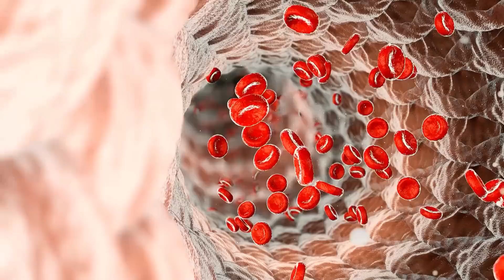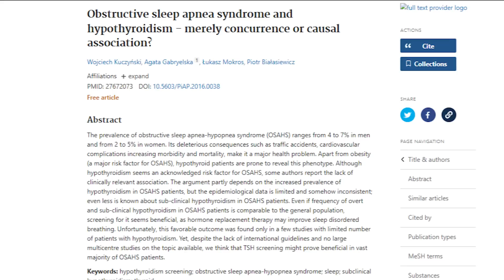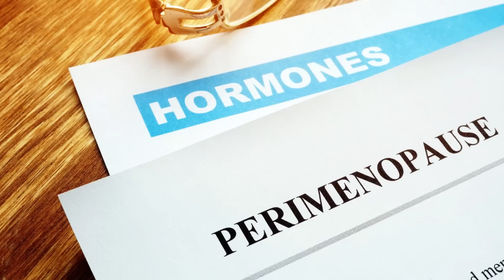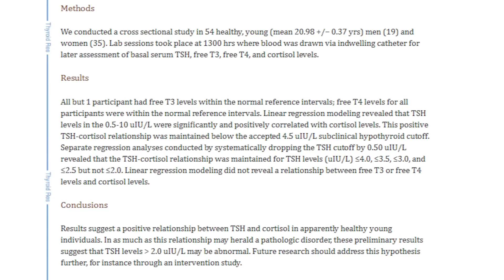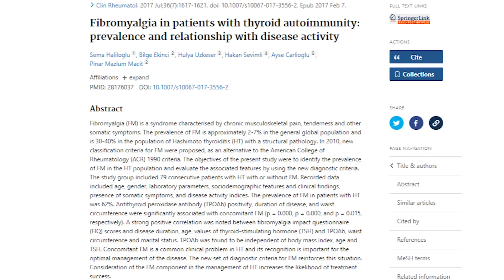8 Medical Conditions That Mimic Hypothyroidism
You might have heard me say before that if your doctor is trying to convince you that your thyroid symptoms are from something other than your thyroid, then it's time to see another doctor.

While that is very often the case, there are absolutely other medical conditions that can mimic hypothyroid symptoms.

These medical conditions can cause symptoms that are so close to that of hypothyroidism, that it's actually really easy to confuse the two.

The good news is that there are slight differences between these conditions and it is possible to tell them apart.

But in order to do that, you have to be aware that they exist!

Here are 8 different medical conditions that cause symptoms that are almost identical to that of hypothyroidism:

1. Hyperparathyroidism
2. Anemia and low ferritin.
3. Sleep apnea.
4. Menopause and perimenopause.
5. Fatty liver.
6. Adrenal fatigue.
7. Fibromyalgia.
8. Vitamin and mineral deficiencies.

One of the BEST ways to tell these conditions apart is by getting a complete set of thyroid lab tests.